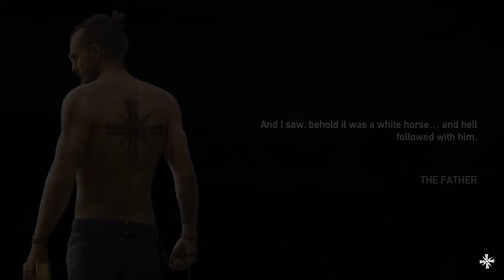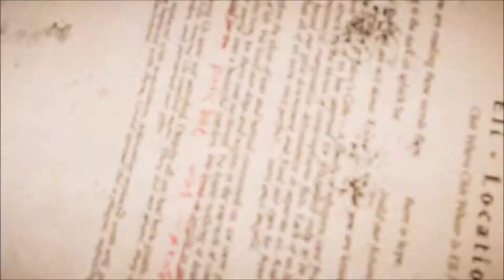FAR CRY 5.. JOHN SEED'S REGION [Holland Valley]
John is a cult lawyer prepared to defend his family through the legal system. After the separation of the Seed family, he was adopted by the Duncan family, a wealthy and highly religious family from Atlanta. According to The Book of Joseph, the Duncans considered John's soul to be tainted and they psychologically tortured John in confessing all and any sins through interrogation and a series of fundamentalist pastors. John came to understand that even if he had nothing to hide, he would need to make something up, and became extraordinarily skilled at disguising himself what others wanted to see. As a result, he became skilled at psychological manipulation, and used this skill to acquire secrets about others for his own advantage.

After attending a prestigious East Coast University and graduating at the top of his class, John became one of the fastest rising lawyers in Atlanta, inheriting a small fortune upon the death of his parents. He became extremely wealthy and well-connected, apparently portraying himself as a physical sign of success. Despite this, he disliked himself and society for what it had done to his childhood, and wished for its destruction. By the time Joseph had contacted him, John was an associate at a major law firm undertaking the redevelopment of his childhood neighborhood in his hometown of Rome. After their meeting, John joined Joseph in his Vision under the role of the confessor of Eden's Gate.

Upon arriving at Hope County, John was able to use his fortune in acquring land and farms without hassle, and quickly became acquainted with the county political and legal system.

Probably, if not the most sadistic out of the four family members, John Seed is not a force to be reckoned with by most. He is known as "The Baptist" and wants you to see your sins and what you have done, literally. He is known to engrave your “sins” into your skin. When John was younger, he was taken into the kitchen by his parents and beaten senseless until all he could say was "Yes", which is his motto throughout the game. He is hinted at being a masochist, and is certainly a sadist. In a cutscene, Joseph says that when he was a child, John was kind and loving, which made him an easy target for abuse and exploitation